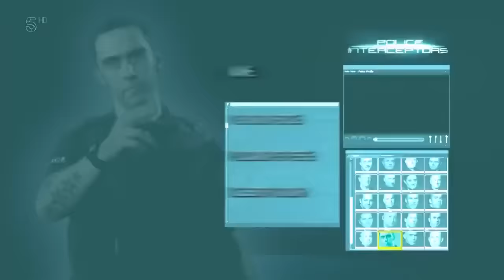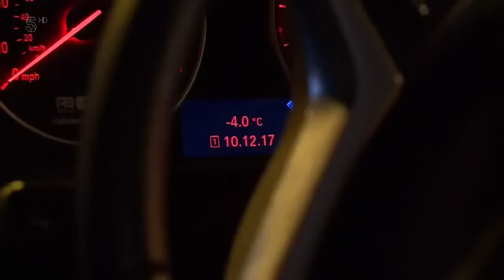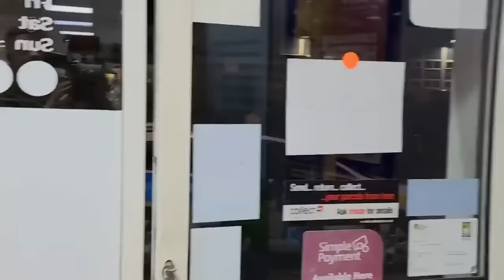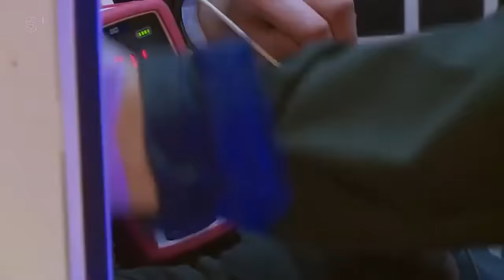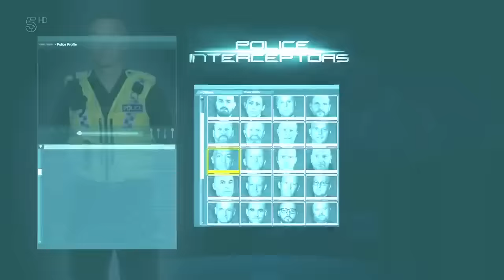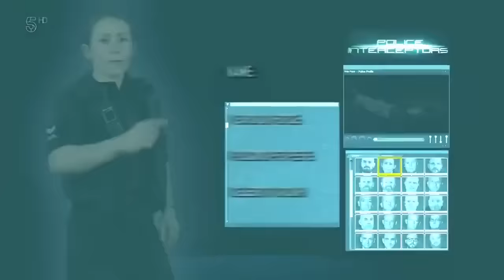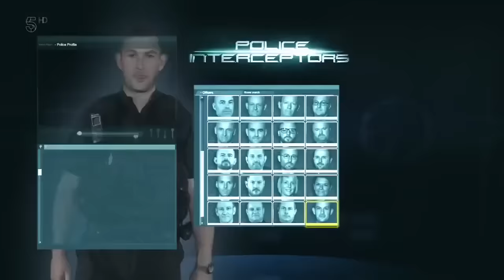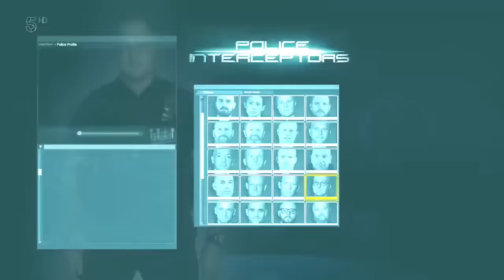[NEW] Police Interceptors Season 2024 👮👮 Season 23 Episode 3 👮👮 Police Interceptors Full Episodes